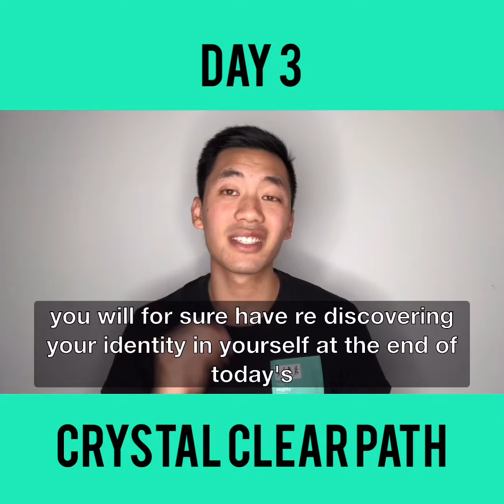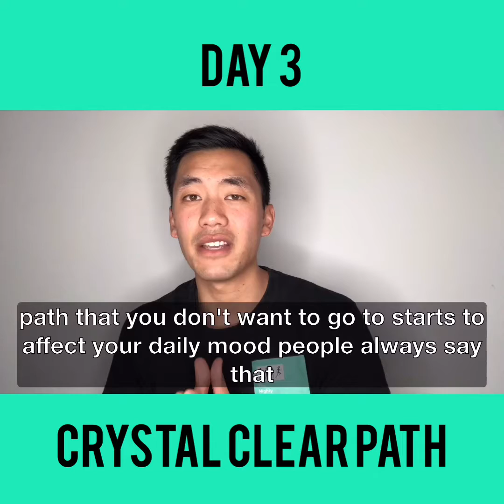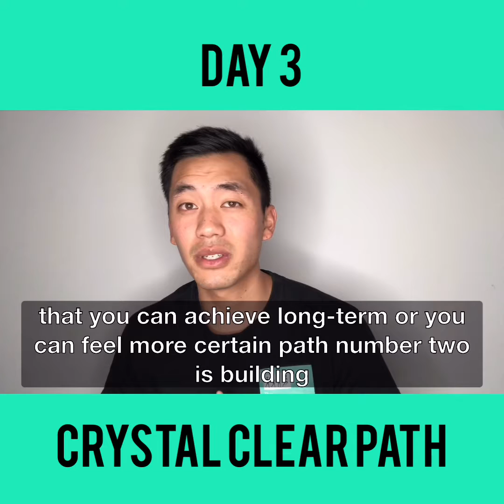Day 3 Clear Path